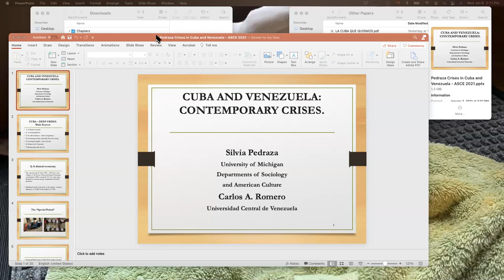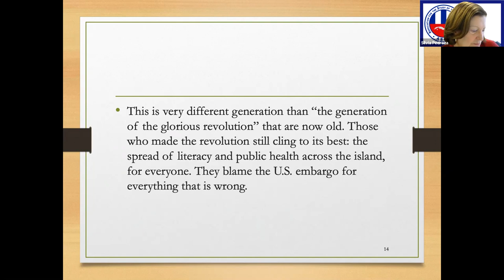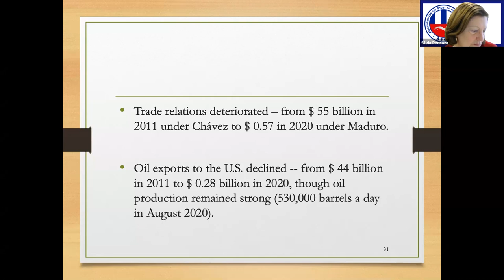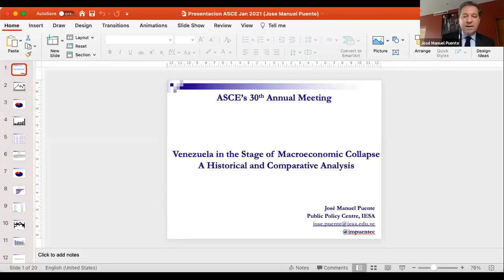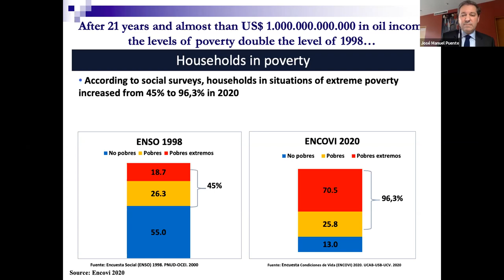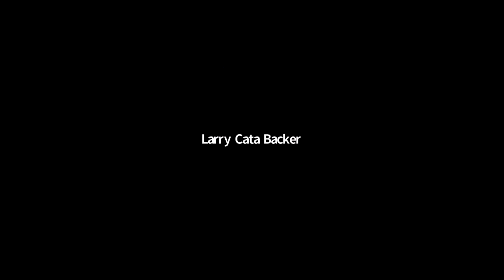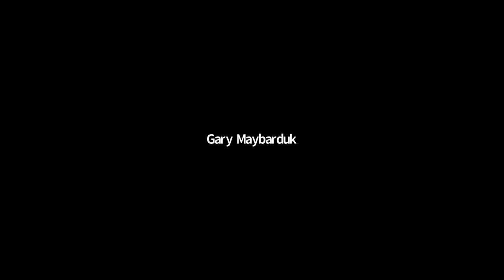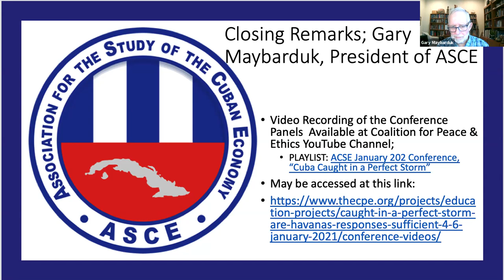Panel 6 (Contemporary Crises in Cuba and Venezuela) and Closing Remarks; 2021 ASCE Conference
Wednesday, January 6, 2021; 2:00 pm-4:00 pm
  6.     Contemporary Crises in Cuba and Venezuela

  --Chair: Beatriz Casals, Board of Directors, Bacardi Family Foundation and Board of Advisors, Georgetown University, School of Government, Democracy and Governance Program
    --Silvia Pedraza, University of Michigan, "Contemporary Crisis in Cuba"
    --Carlos A. Romero, Universidad Central de Venezuela, "Contemporary Crisis in Venezuela"
    --José Manuel Puente, Instituto de Estudios Superiores de Administración (IESA), Caracas, and Oxford University, London, "Venezuela in the Stage of Macroeconomic Collapse: A Historical and Comparative Analysis."
   -- Domingo Amuchastegui, Former Intelligence Analyst, Historian, and Professor of International Relations, "Venezuela's Elections, the Fragmented Opposition, and the United States"
  -- Discussant:  Efraín Velázquez, Presidente, Consejo de Economía Nacional de Venezuela